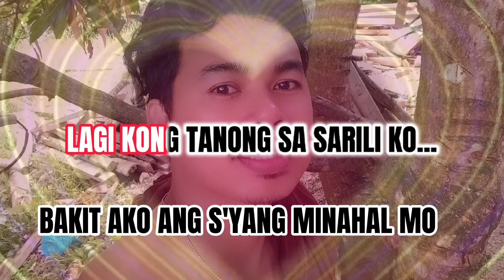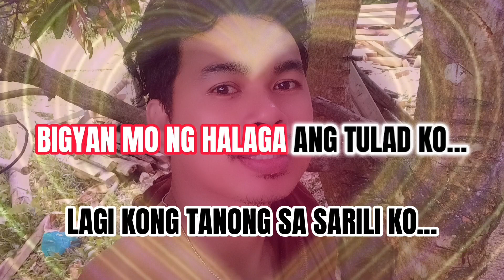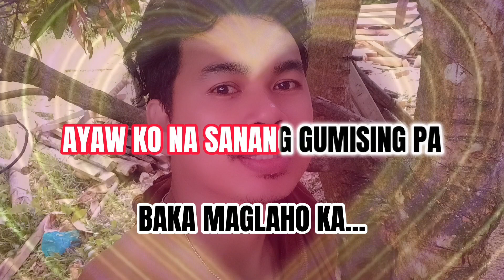BAKA MAGLAHO KA by Nyt Lumenda cover N'G'L with lyrics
𝘽𝘼𝙆𝘼 𝙈𝘼𝙂𝙇𝘼𝙃𝙊 𝙆𝘼" - Nyt Lumenda New Original Song (With Lyrics) | Official Lyric Video HD